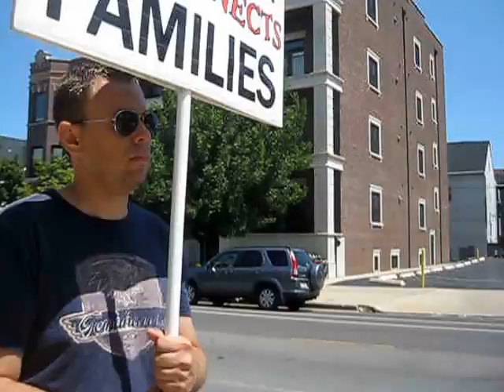53.1 - 08/10/2013 - Chicago Scientology Org: Getting Burned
We try to figure out who the little old scilon lady was who came to the front door but decided to hide when she saw us; meanwhile, the Darth Xander finds his match.
PS: Two hot, shirtless passersby make me realize I need a camera with a proper zoom...